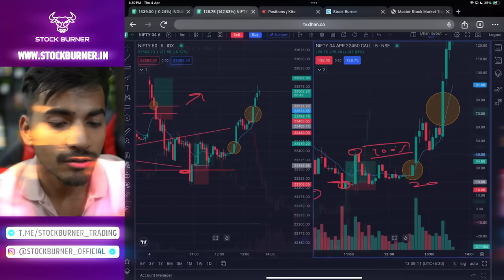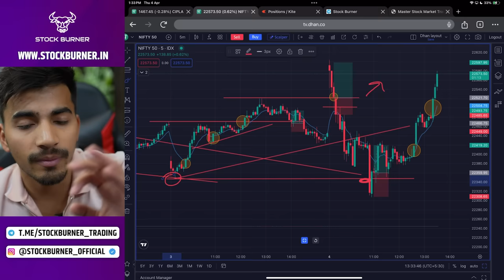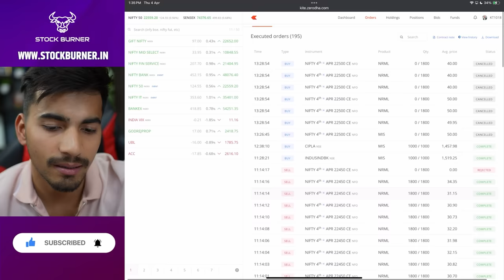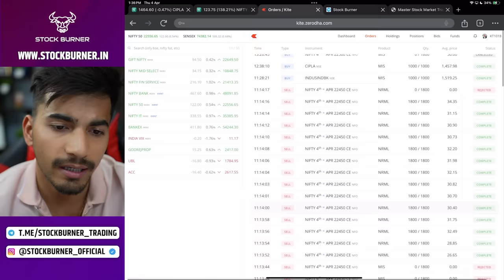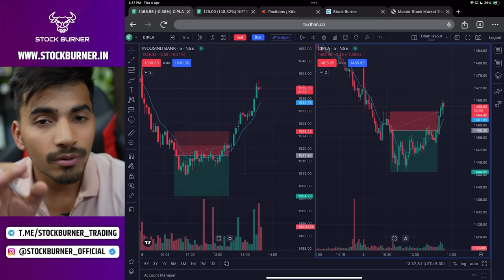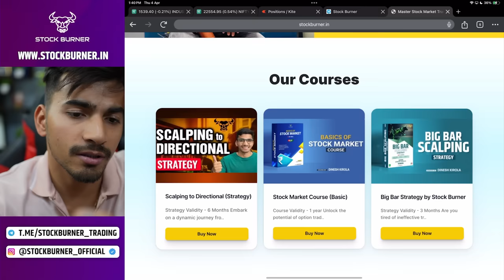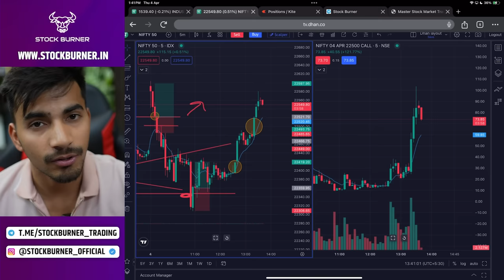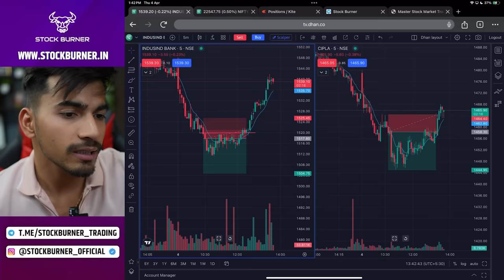Nifty Bottom Captured with Big Bar Strategy | Made ₹2,29,000 Profit!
Learn how to use the powerful Big Bar strategy to catch the bottom of Nifty movements and make significant profits! In this video, we'll walk you through the steps of implementing this strategy, showcasing how it helped us earn a whopping ₹2,29,000 in profit. Whether you're a beginner or an experienced trader, this strategy can help you navigate the ups and downs of the market with confidence. Watch now to boost your trading game and maximize your returns!